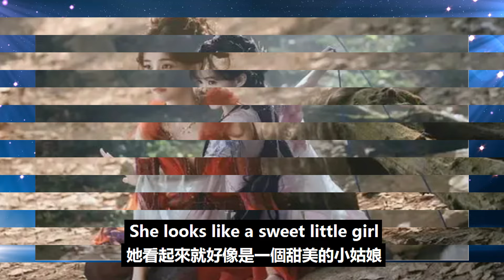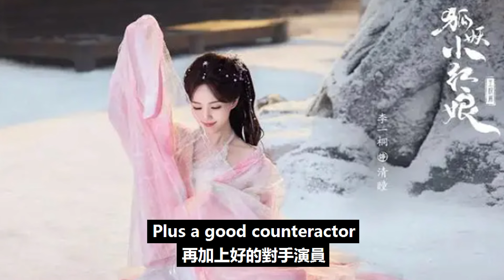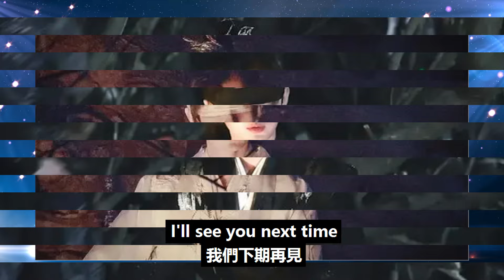成毅領銜主演，女主妝容美成一道風景線！我斷言：這部劇一定能火！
成毅領銜主演，女主妝容美成一道風景線！我斷言：這部劇一定能火！成毅